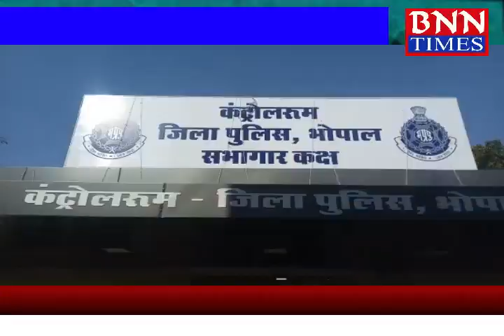01 NOV 2018...LOOT...,PANCH AAROPI GIRAFTAR BHOPAL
भोपाल : व्यापारी से सात लाख रुपए लूटने की कोशिश करने वाले पांच आरोपी गिरफ्तार...